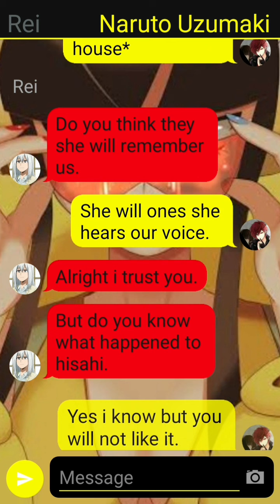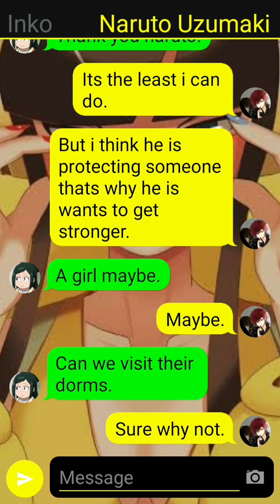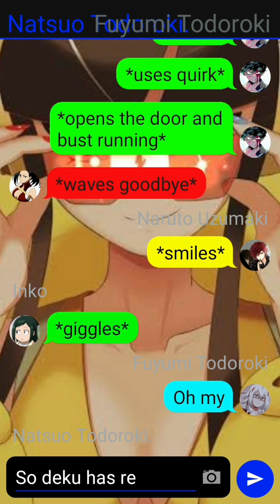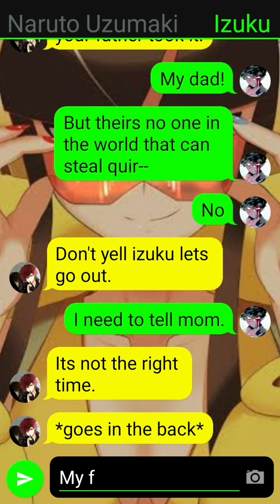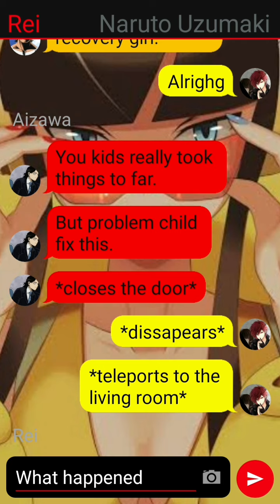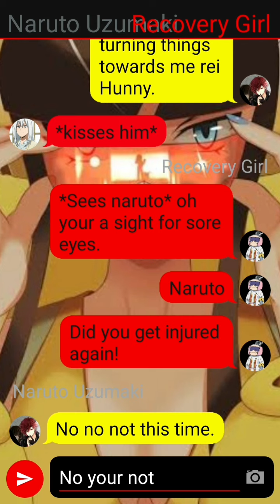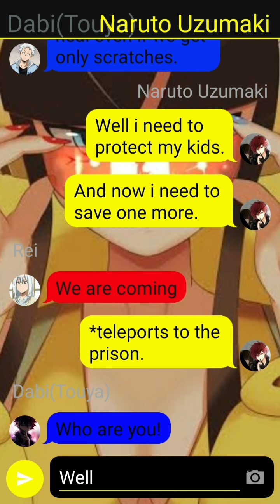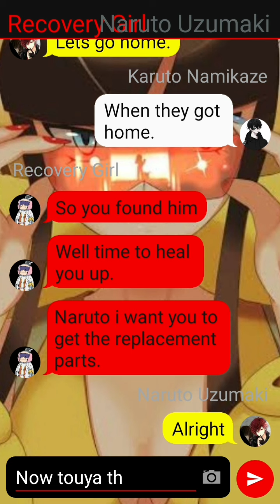(Bnha x Naruto) The legendary fox Hero episode 4